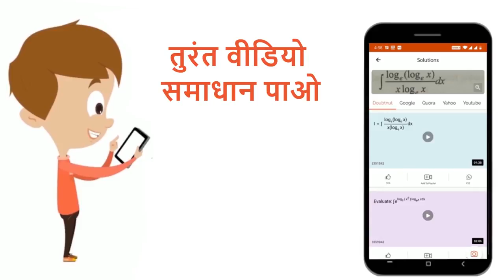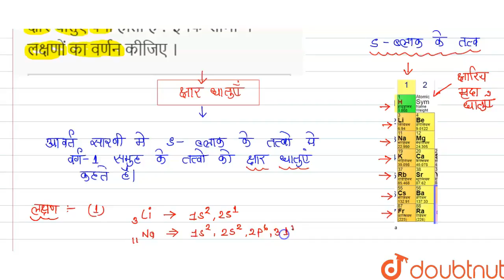क्षारधातुएँक्या होती हैं ?इनकेसामान्यलक्षणोंका वर्णनकीजिए। | 11 | S-ब्लॉक तत्त्व | CHEMISTRY ...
क्षारधातुएँक्या होती हैं ?इनकेसामान्यलक्षणोंका वर्णनकीजिए।
Class: 11
Subject: CHEMISTRY
Chapter: S-ब्लॉक तत्त्व
Board:UP Board

👉 Have Any Query? Ask Us.